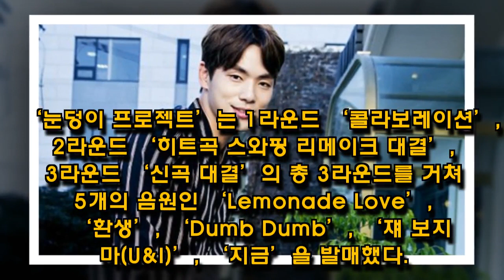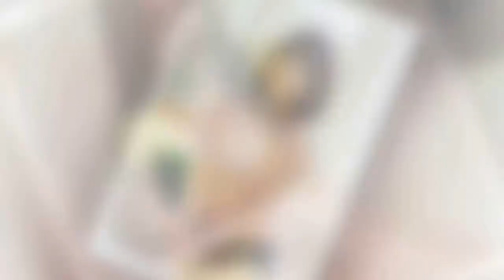'눈덩이프로젝트' 윤종신 "SM과 확실한 시너지..시즌2 할 것" [일문일답]-한국 쇼 비즈-Korean ShowBiz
[title]
19일 SM과 미스틱의 첫 콜라보레이션 ‘눈덩이 프로젝트’ 측은 프로그램을 이끌어 온 미스틱 대표 프로듀서 윤종신의 인터뷰를 공개했다. ‘눈덩이 프로젝트’는 1라운드 ‘콜라보레이션’, 2라운드 ‘히트곡 스와핑 리메이크